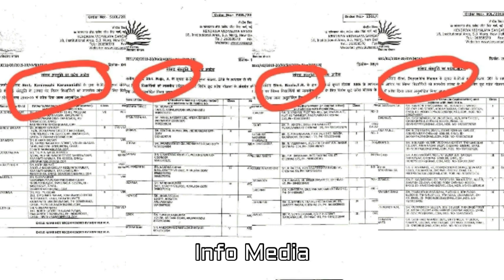எதுக்கு இந்த பொழைப்பு? டார் டாராகக் கிழிக்கப்பட்ட கனிமொழி & கோ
Ethukku Intha Pozhaippu Daar Daaraaga Kizhikkapatta Kanimozhi & co